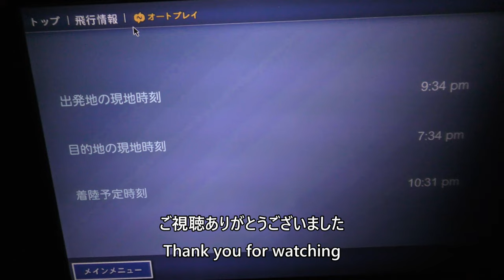【上海～杭州上空】日本航空751便、成田空港→ハノイ・ノイバイ空港 Flight over Shanghai and Hangzhou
February 10, 2024, from Japan Airlines Flight 751, Narita International Airport to Hanoi Noi Bai Airport, B767-300 (JA620J), over Shanghai - Hangzhou.

2024年2月10日、日本航空751便、成田国際空港→ハノイノイバイ空港B767-300(JA620J)より撮影した、上海～杭州上空の動画です。

Everyday Update!